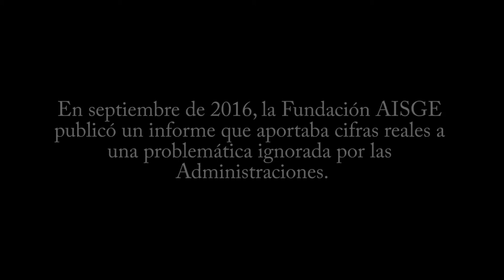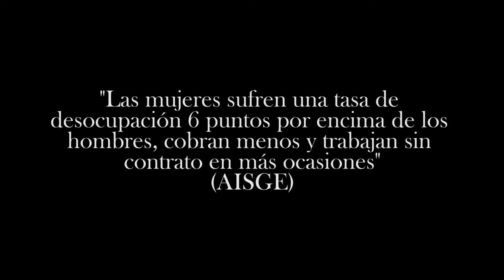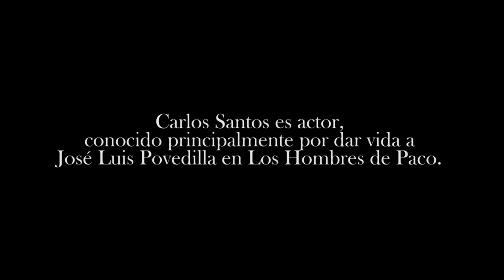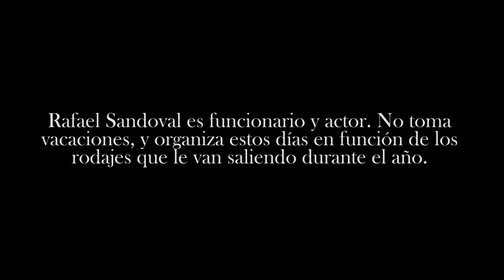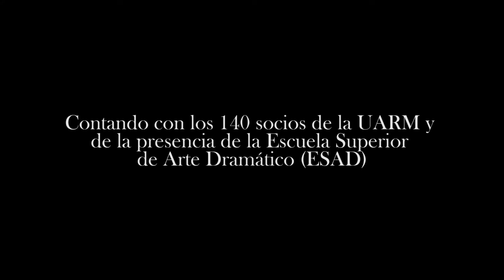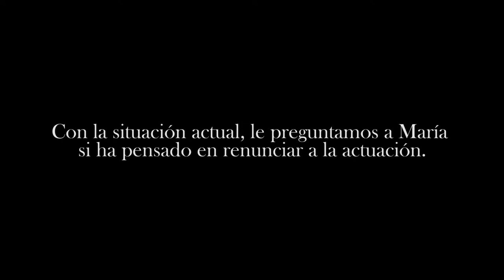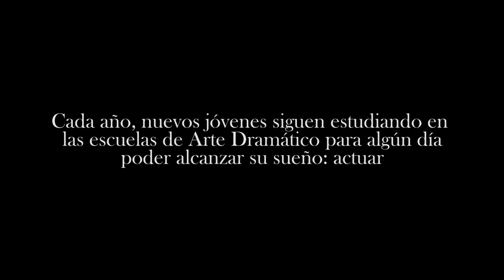92%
Segundo premio del Certamen de Jóvenes Creadores 2017 del Departamento de Juventud del Ayuntamiento de Madrid. Categoría 14 a 21 años.
Dirección: Juan Bermúdez
Sinopsis: En España, aproximadamente el 92% de los actores no pueden vivir de su profesión y deben recurrir a otros oficios para poder llegar a fin de mes. Carlos, María y Rafael son tres actores murcianos que junto al director de la Unión de Actores de Murcia, Salvador Serrano, explicarán sus experiencias en la actuación y la situación del panorama español.